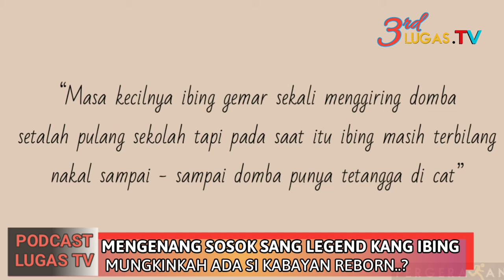Kang Ibing Kawe Ternyata Dekat Dengan Sule, Bahkan Pernah Hal Ini Dilakukan!!!